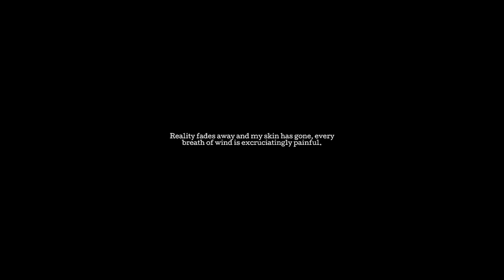Town of Light Gameplay: Let's Play The Town of Light (CREEPY DOLL PLUS CREEPY ASYLUM)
The Town of Light is a first-person "psychological adventure" set in an Italian asylum in the early 20th Century. Playing as former patient Renee, Mike plus Luke and Ellen from Outside Xtra, head back to the asylum to solve the mysteries of her past. Or, they will, as soon as they stop playing on the equipment in the nearby playground.

Though it doesn’t explicitly bill itself as a horror game, The Town of Light is pretty darn creepy, not least because of the inclusion of a creepy doll that the OX team had to carry around with them. If that thing starts talking, we are out of here.

The Town of Light comes out on Xbox One and PS4 in Spring 2017. The gameplay footage above was taken from the PS4 version of the game supplied by the publisher.